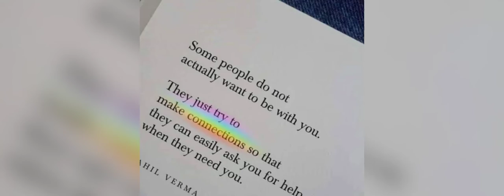Sayari Jo dil choo le# 💕 SUBSCRIBE PLS GUYS support me🙏💕😘